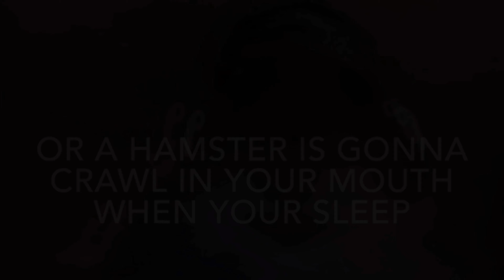Out of love 💗(reupload)